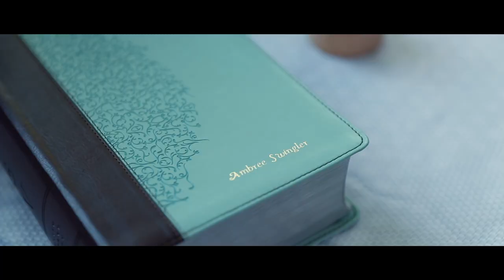the proposal where Jake Scott showed up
Scotty had been planning this proposal for a long time! He reached out to Jake Scott to surprise Ambree by playing her favorite song while Scotty got down on one knee and asked the big question. Spoiler alert: she said YES!